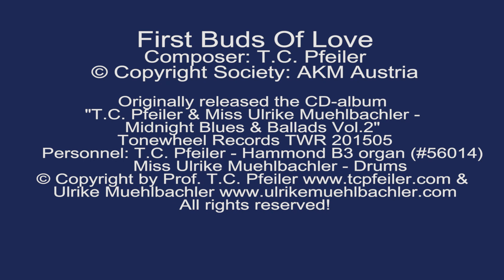First Buds Of Love, composed by T.C. Pfeiler™® Hammond B3 Copyr © Soc.: AKM Austria Jazz organ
First Buds Of Love
Composer: T.C. Pfeiler
Lyricist: instrumental
© Copyright Society: AKM Austria

Audio originally released at the CD-album "T.C. Pfeiler & Miss Ulrike Muehlbachler - Midnight Blues & Ballads Vol. 2" Tonewheel Records TWR201505
℗ Tonewheel Records